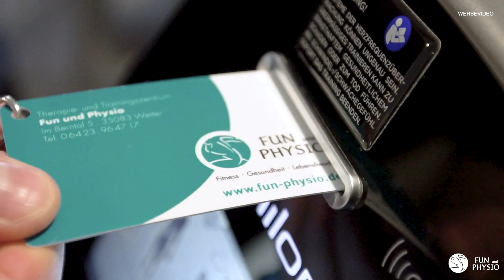WARUM DU TROTZ SPORT NICHT ABNIMMST - und die Lösung dafür #2. Fun und Physio Wetter - YouTube.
Du trainierst regelmäßig, bist aber mit den Ergebnissen unzufrieden?

In unserer kleinen Videoreihe stellen wir dir verschiedene Gründe vor, warum du ggf. trotz regelmäßigem Training nicht abnimmst.
Und wir zeigen dir, wie du dieses Problem löst!

Schreib uns deine Fragen in die Kommentare.
Danke und viel Erfolg :-)